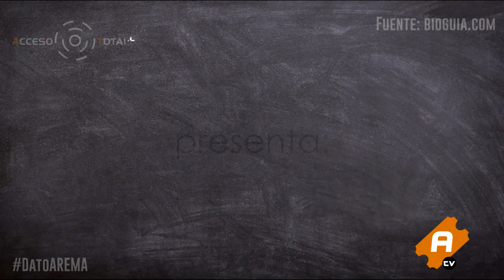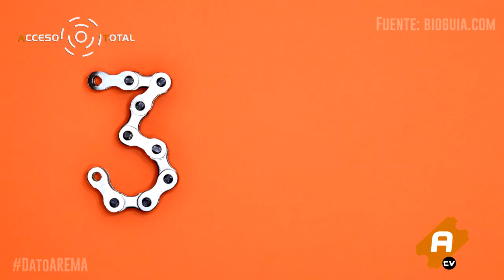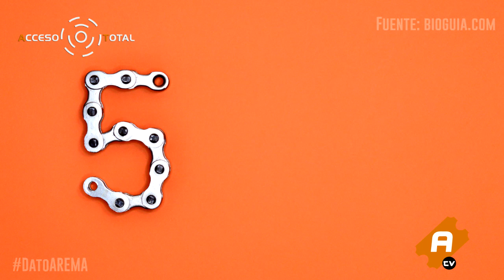ACCESO TOTAL 30: Entrevista a Bárbara Torres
¿Quién no recuerda a "Excelsa", el entrañable personaje que tanto hizo y sigue haciendo reír a chicos y grandes?

En un giro de 180°, Barbara Torres nos trae su creación más reciente: La culpa es de las hormonas; un monólogo co-escrito y actuado por ella misma y que visita Monterrey y Saltillo en días próximos. Escucha lo que le contó a Lourdes Soler en exclusiva para la cámara de AREMA TV.

En el DatoAREMA, te tenemos 5 datos que, si no conocías, te van a hacer un poco más cult@.

En la emisión número ¡30! de Acceso Total, tú tienes mucho que ver.
Ponle play...

🎥 ¡COMENZAMOS! 🎥